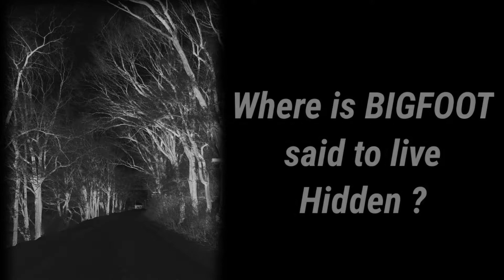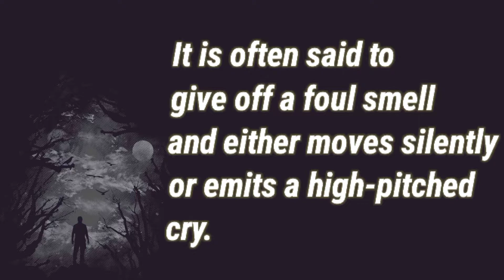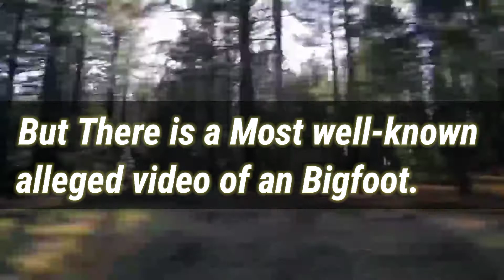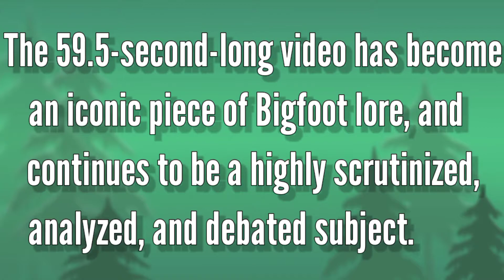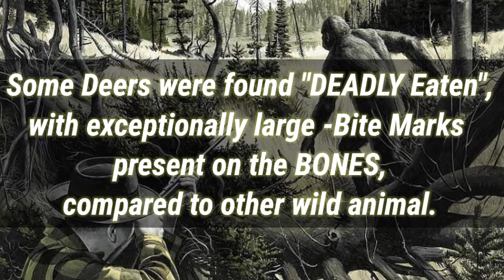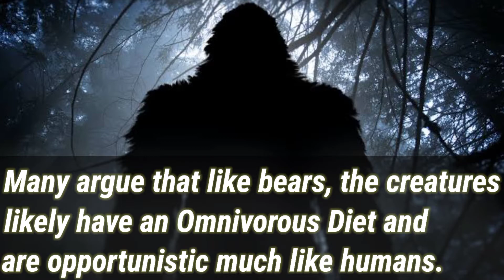BIGFOOT DEAD or ALIVE ? | Sasquatch Monster , Where He lives ? | Evidences | Proofs | Dangerous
•Sasquatch's real Mystery ?
       •Monster DEAD or ALIVE ?
                  •Is BIGFOOT really ALIVE ?
                                 •WHERE He Found on Earth?
                                                 •Many Evidences & Proofs Found.
                                                               •What's his Diet?
                                                                              •Creature Threat to Human-kind ?

All the Questions Answered...

True Intel !

An Aamazing - ( Educational + Infromational + Mind Bosster ) as well as [Knowledge and Facts] Videos Provider.
A place for really TRUE-Understanding Of ..AMAZING & INTERESTING {FACTS + INFORMATION} all about :

[Science]. [Health]. [Psychological].

[Life]. [Nature]. [Motivation].

.[LOVE & Life-style].

And ABOUT MANY MORE THINGS, which can -Enhance your Knowledge to A much "BIG-LEVEL".
in this EXTREMELY-FAST changing WORLD...

Only On.

True Intel !

All the Data & Information is Based on Researches of All "Big Organizations".
All the INFORMATION mentioned in the Video are Based on People Rumours, Reports, Cases & Researches, which are YET to be 100% TRUE Proven... by Science researchers and Specialists.

It's our Motto to Provide the Genuine Knowledge and it's Applications to Each & every person around the World.